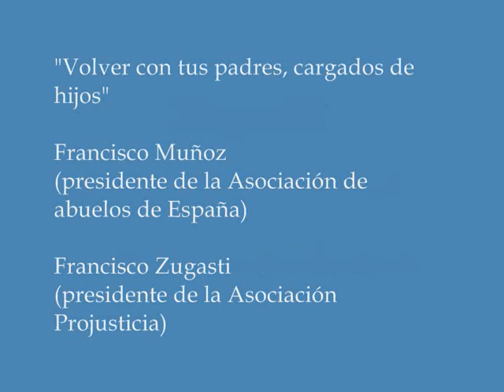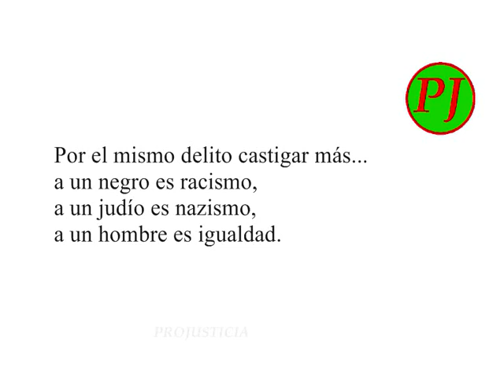Projusticia. Hispan tv. Volver a casa de los padres, cargados de hijos. 01-02